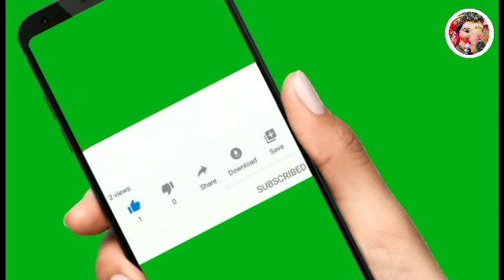एकादशी के दिन ये काम ना करे |एकादशी के दिन ये चीजें ना खाए|Ekadashi ke din ye kaam na kare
3 September aja ekadashi 2021,
kamada ekadashi 2021,
rama ekadashi 2021,
ekadashi ke vrat katha,
ekadashi vrat kaise kare,